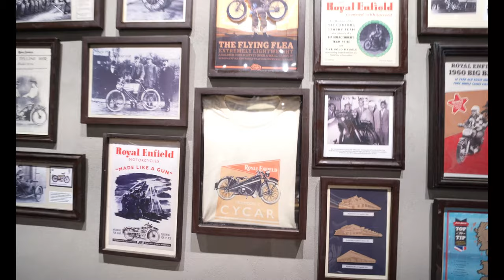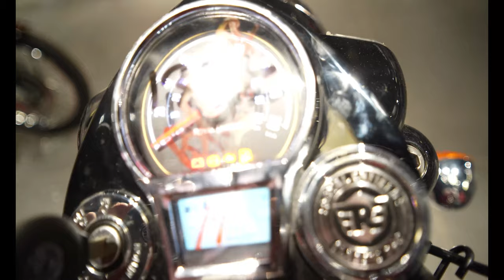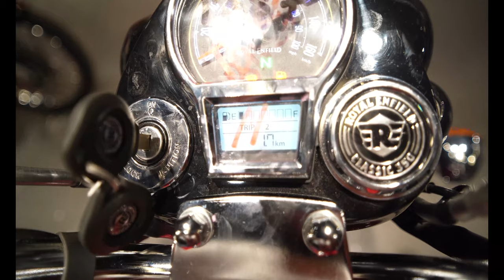NEW ROYAL ENFIELD CLASSIC 350 REBORN BEAST BS6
VLOGGING CAMERA